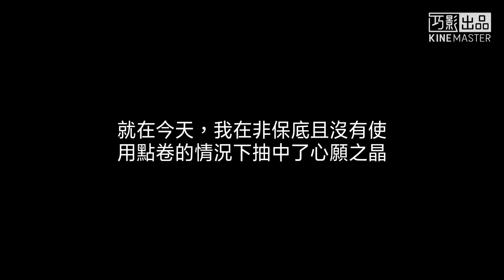【心語】極速領域 兌換最強道具A車騎士精神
我才400多幸運值就抽到心願之晶啦😂(歐洲人。